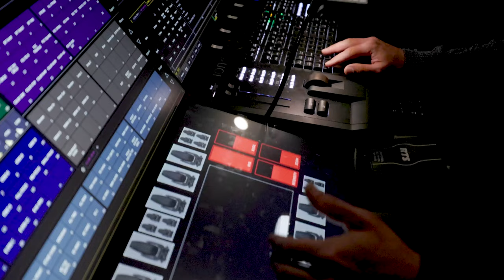Welcome to the SHU Community Theatre